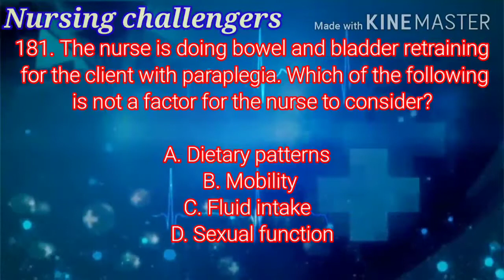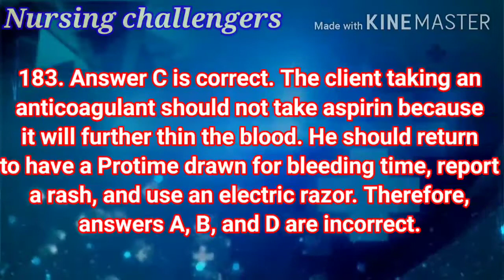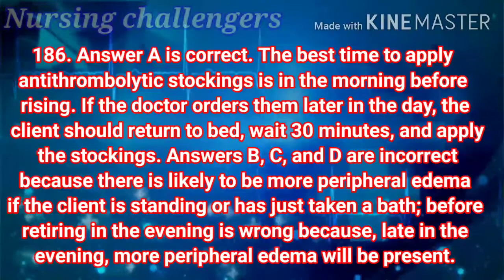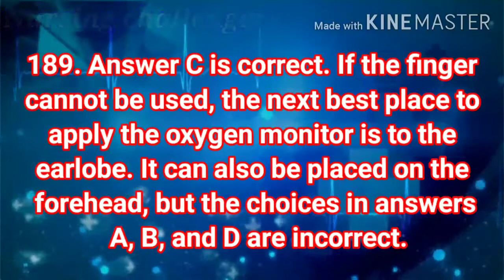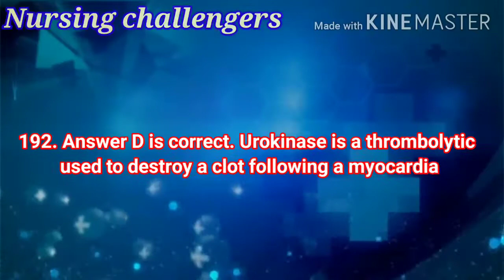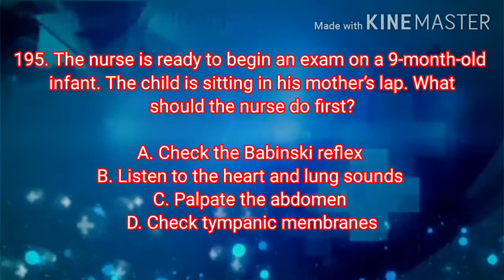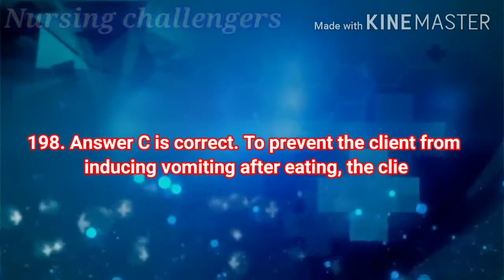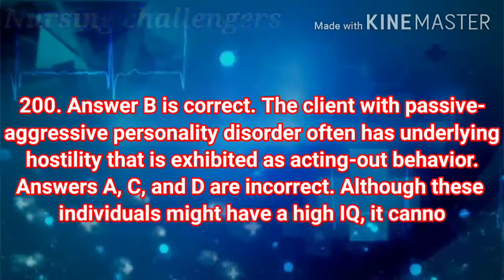NCLEX Based Paper 1st Q. 181 - 200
~ Corckscrew shape bacteria ?
~ What is T4 virus ?
~ Which virus is also known as Oncogenic DNA virus ?

~ NPCDCS is launched in ?
~ MAA stands for ?
~NPHCE launched in ?

And many more questions with explainations are watch in this video.